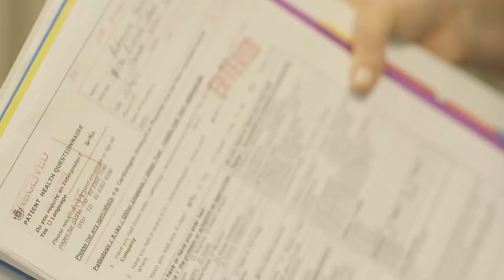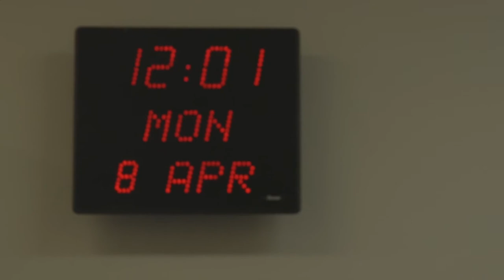Dr JSK - A day in the life